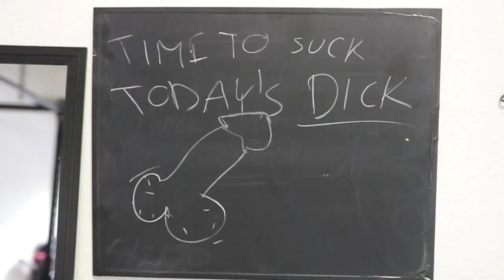MOTIVAÇÃO BRUTA NO TREINO - levou TAP@ na cara